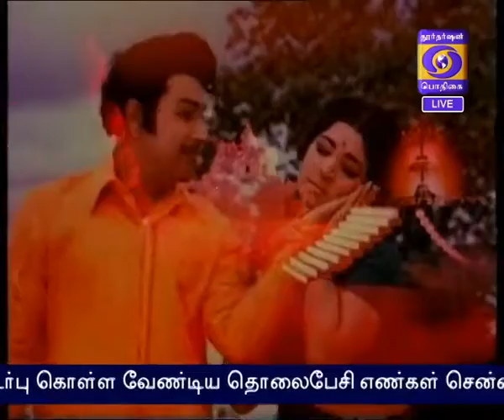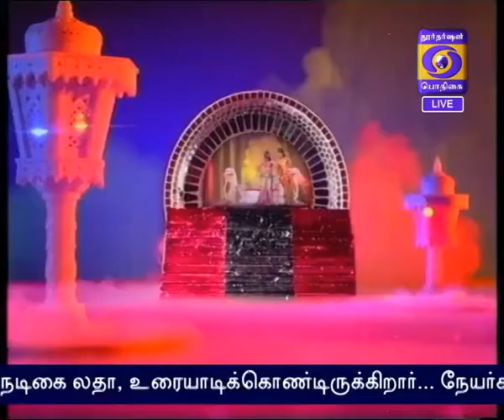HELLO UNGALUDAN 28-04-2017